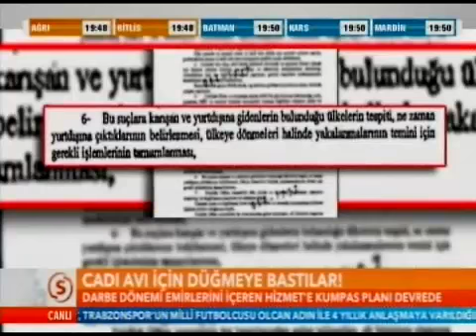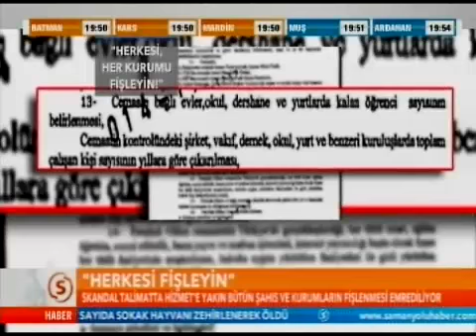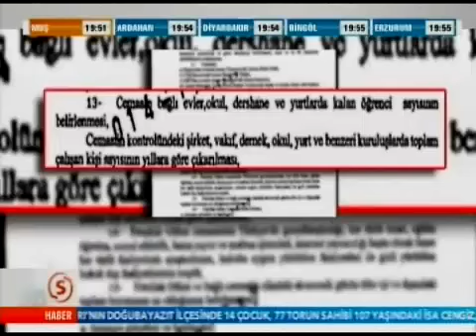Hİzmete kumpas planı devrede cadı avı için düğmeye bastılar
Hizmete kumpas planı için düğmeye basıldığı ortaya çıktı. Savcı Serdar Coşkun'un 28 Şubat'ı hatırlatan talimatı 30 ilin Emniyetine gönderildi. Skandal talimat da şahıs ve kurumlar için her türlü fişlemenin yapılması istendi. Mesnetsiz iddialar üzerinden hukuksuz arama ve baskın emirleri verildi.